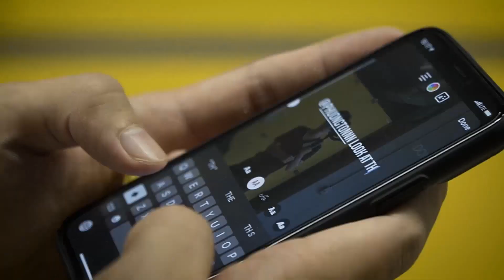GÃY Ở 140KG SQUAT | MỘT BUỔI TẬP CHÂN TRÔNG NHƯ THẾ NÀO?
Lift with Kev is a series of my training in the gym, sometimes with motivation, sometimes with tips and tricks which I’ve learned over the years, sometimes with other people I admire. The purpose of this series is to provide as much value, knowledge, and entertainment as possible to the audiences.

My dm is always open for questions.